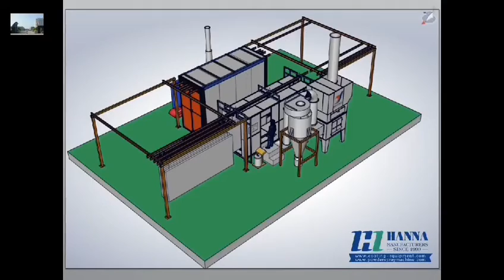Semi-automatic powder coating equipment-economic machine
Hanna technology Co,.Ltd